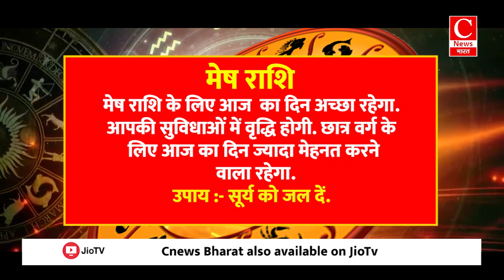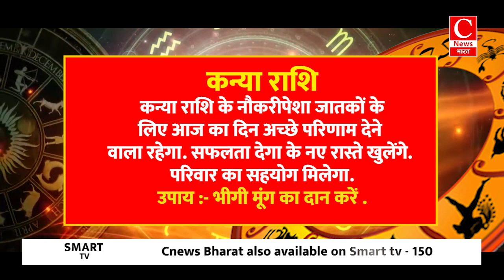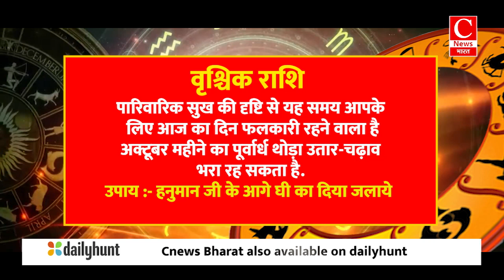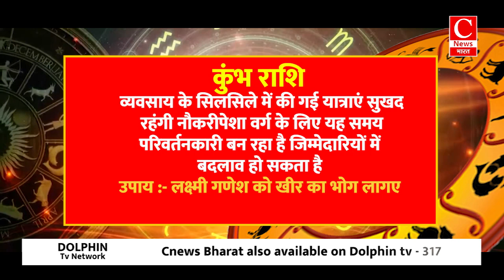Aaj ka rashifal 16 October 2024 || Aries to Pisces todays horoscope in Hindi || Cnews Bharat